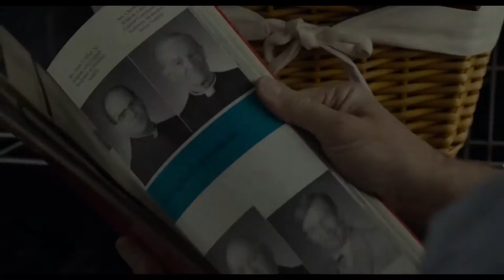SPOTLIGHT / Talk With Ali Ahmadzadeh / A SYRIAN LOVE STORY// ZFF Daily Highlights 02.10.15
In der heutigen Highlight Show unterhalten wir uns mit Ali Ahmadzadeh, dem iranischen Regisseur von ATOMIC HEART. Wir stellen euch den Film SPOTLIGHT vor und tauchen mit A SYRIAN LOVE STORY in das Leben zweier junger Aktivisten ein.

In today’s Highlight Show we talk to Ali Ahmadzadeh, Iranian director of ATOMIC HEART. We introduce you to the gripping film SPOTLIGHT and dive into the world of two young activists in A SYRIAN LOVE STORY.

Das Zurich Film Festival bringt Filmemacher, Regisseure, Filmindustrie und das filmbegeisterte Publikum in Zürich zusammen. Neben nationalen und internationalen Filmen sind 2015 in der Reihe «Neue Welt Sicht» insbesondere auch Filme aus dem Gastland Iran zu sehen. Filmvorführungen in Anwesenheit der Filmemacher sowie öffentliche «ZFF Masters»-Veranstaltungen bringen das Publikum den Stars wie auch jungen Filmemachern näher. Weitere Informationen

The «Zurich Film Festival» brings together filmmakers, directors, the film industry and the audience in Zurich. In addition to national and international films, a variety of movies from this year’s guest country Iran are shown in the section «New World View». Film screenings in the presence of filmmakers or the public «ZFF Masters» let the audience be closer to the stars as well as young filmmakers. Further information

Cast / Audiovisuelle Medien ist eine Studienvertiefung der Zürcher Hochschule der Künste. Unter der Leitung von Nico Lypitkas, Torben Jacobsen, Nadia Holdener und Sarah Jensen produzieren und planen die Studierenden des 3. und 5. Semesters Videobeiträge für «ZFF Daily». Dabei wenden sie ihre Kenntnisse in Animation, Schnitt, Kameraführung und Social Media an, welche sie sich während des Studiums angeeignet haben. Weitere Informationen

Cast / Audiovisual Media is a bachelor program at the Zurich University of the Arts. Under the direction of Nico Lypitkas, Torben Jacobsen, Nadia Holdener and Sarah Jensen, the students in the 3rd and 5th semester create audiovisual content for «ZFF Daily». They use their knowledge in animation, editing, filming and social media acquired during their studies.

Moderation: Max Loong

Dank an: | Thanks to:
– Kristen Vermilyea
– Mishio Zürich Stadelhofen
– Alpha Sprachschule Zürich